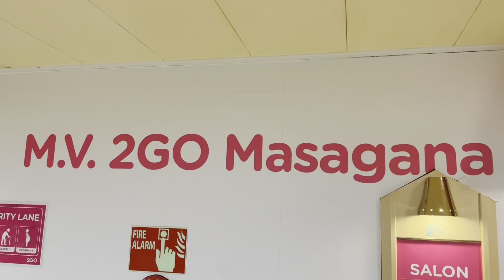GRABEH PALA ANG 2GO TRAVEL MAY PA FREE PA SA AMIN NG PA SALON NI BAGYONG OYONG|SILIPIN ANG GANDA